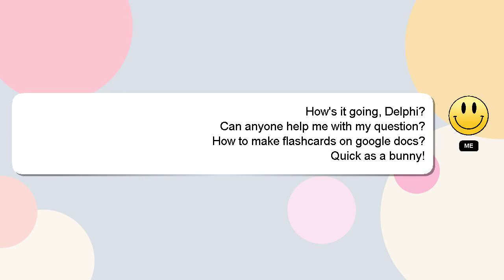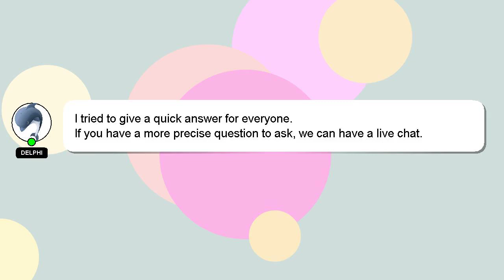How to make flashcards on google docs?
Allow me to introduce myself briefly, Hello, I am Delphi. I am willing to help you find the solutions to your questions. - How to make flashcards on google docs?

Don't hesitate to leave a comment or start a chat if you have a more specific question. Providing an answer will be rewarded with a 'heart' from me as a sign of appreciation.

*2 What we are experimenting :*